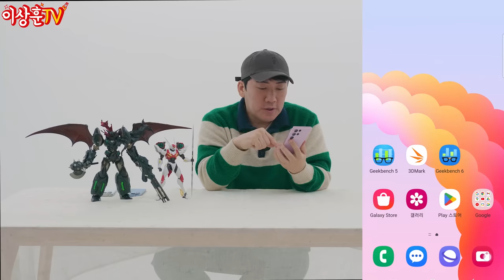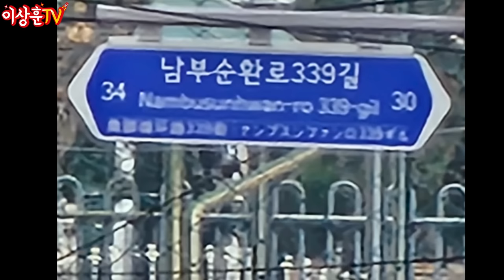2억 화소 카메라 폼 미쳤다! 갤럭시 S23 Ultra!! 아이폰14 PRO Max 와 대놓고 비교해보았습니다!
상추들 ㅅㅎㅇ~ 오늘은
최신 헨드폰! 최대 라이벌?!
S23 Ultra 과 아이폰14 PRO Max 카메라 비교해보았습니다!
과연 여러분의 선택은!??

갤럭시 S23울트라 256GB - 1,599,400원
갤럭시 S23울트라 512GB - 1,720,400원
갤럭시 S23울트라 1TB - 1,962,400원

아이폰14 PRO MAX 256GB - 1,900,000원
아이폰14 PRO MAX 512GB - 2,200,000원
아이폰14 PRO MAX  1TB - 2,500,000원